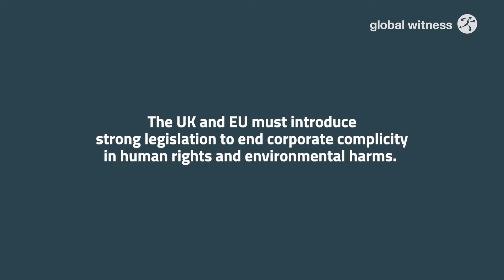How big brands in the UK and Europe are linked to human rights abuses in Paraguay